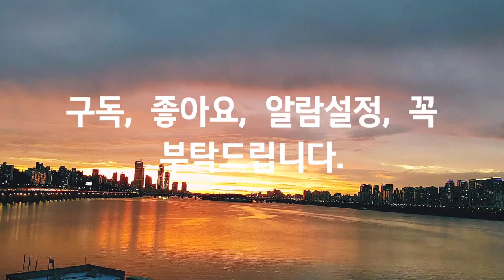지난여름, 황홀한 노을, Last summer, the enchanting sunset, 워킹, 자연, 힐링, 여행, Healing, Travel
Smartphone : LGㅡWING
Source : You Cut/ Loving you. You Tube Studio, Korea Copyright Commission/ Eternal Breeze.최이화.